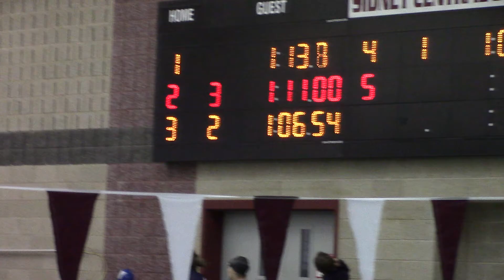Sarah Wilder 2017 100 Back SCY 1-17-17 Blue Sharks vs. Oneonta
Sarah Wilder, age 16, competing in the 100 Backstroke SCY at the Blue Shark vs. Oneonta dual swim meet on January 17, 2017 in Sidney, NY. Sarah is a member of the YMCA Watertown Blue Sharks under Head Coach Lori Peters. Sarah's final time was 1:11.00 and she placed 2nd overall for the Women 15 and over group.